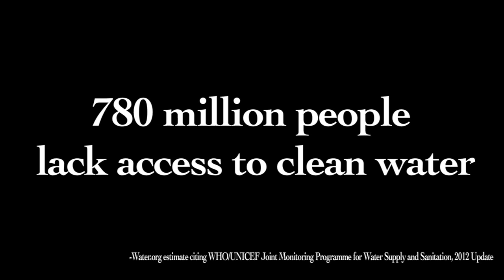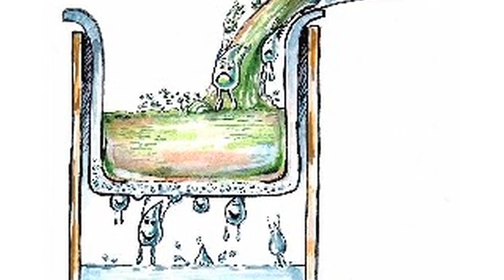Clean Water by the University of Virginia's PureMadi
Learn more, and participate in the crowdfunding of this exciting research,

PureMadi brings together University of Virginia faculty, students and alumni to improve water quality, human health, local enterprise and quality of life in the developing world. We are raising $35,000 to make our life-saving water purification tools more widely available in rural areas of South Africa, where access to clean water is limited.